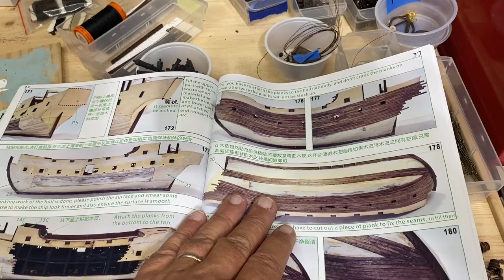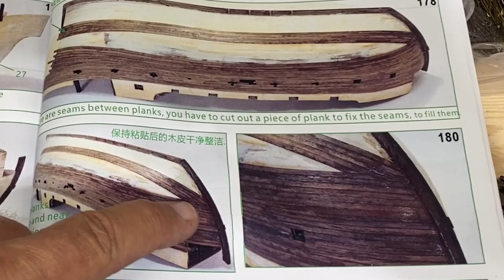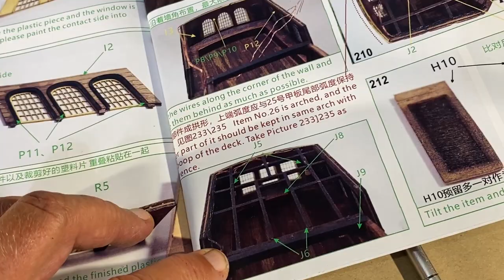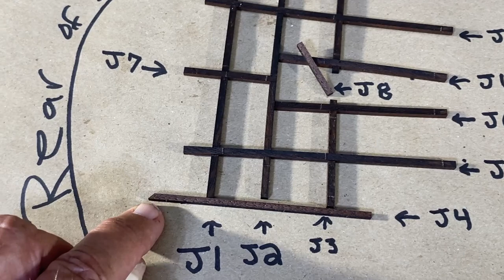Black Pearl All Scenario Version PART 11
Finishing the hull planking, and the Captains Quarters.